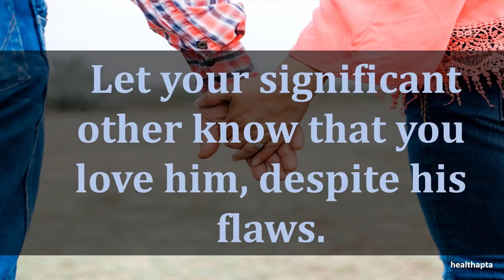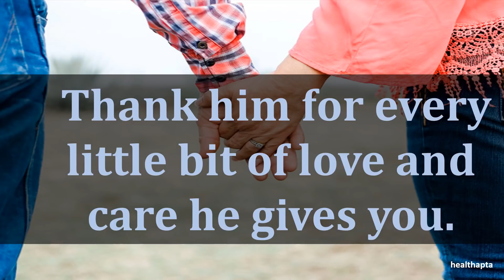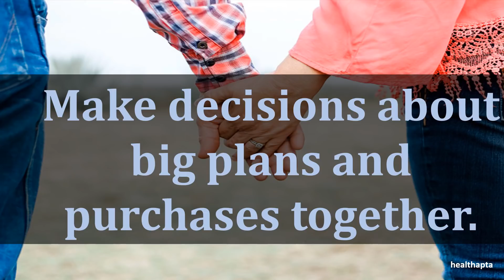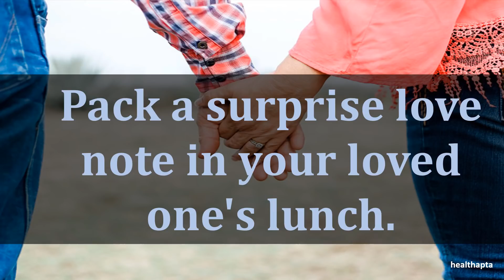CUTE WAYS TO SHOW YOUR MAN YOU LOVE HIM